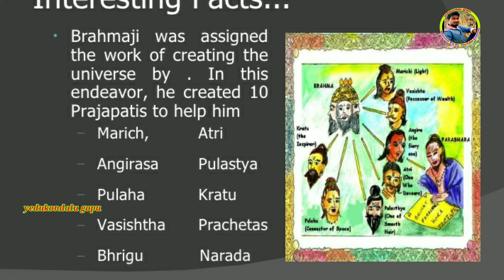vinayam untene vijayam ane dhaniki agnidhevudu angirasa maharshi katha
Hi
This is yedukondalu gopu.
 I am uploading the great indian Epic stories and devotional videos and kids videos and funny videos interesting facts and unknown facts and all in one videos in this YouTube channel.

If you suggest some matters in the comment section i will try to create videos on that topic.
If you want watch untold full Mahabharatham and Ramayanam videos  means i am providing playlist links here.
Original Mahabharatham and Valmiki Ramayanam you found in those links.

How to create YouTube channel to earn money without investment.

YouTube channel dhong. YouTube channel ni yela dhongathanam chestharo e video chusthe thelusthadi

Thank your everyone
Love you all
Yours